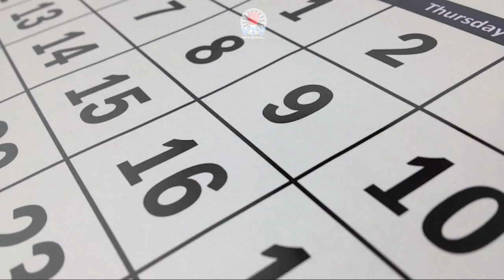Las 3 Mejores Peleas para este Mes de Agosto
informacion sobre las 3 mejores peleas que se vienen en este mes de agosto